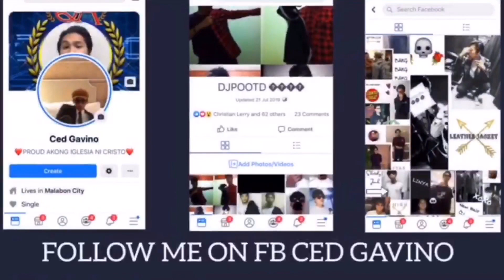MY LEATHER JACKET COLLECTION